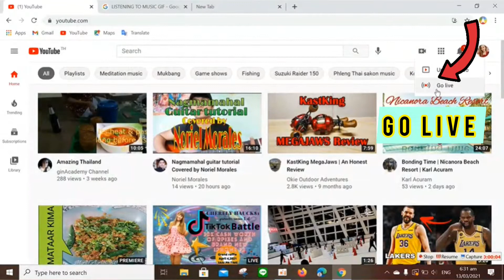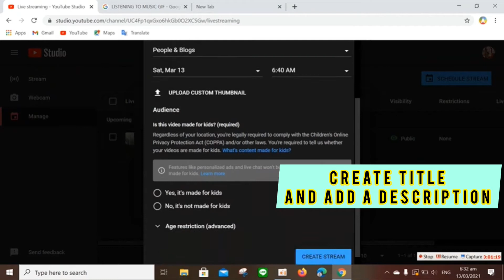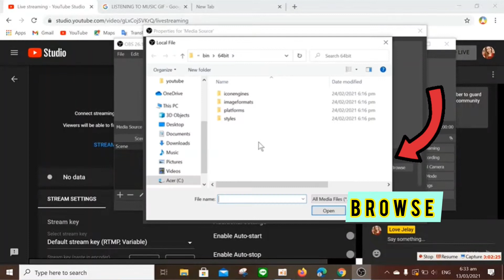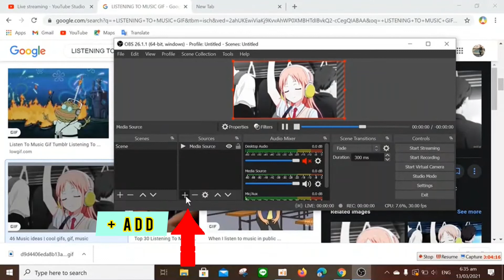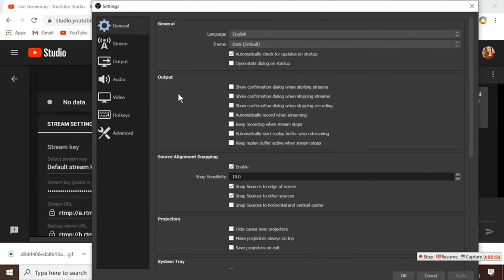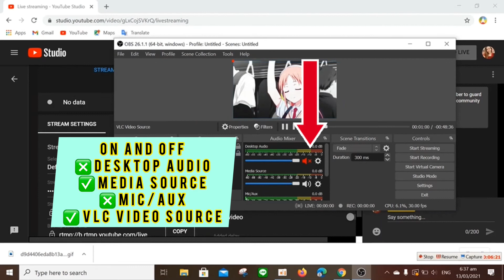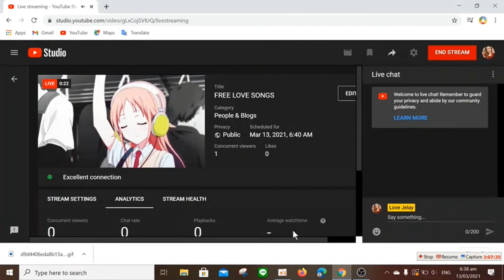HOW TO LIVE STREAM ON YOUTUBE | START TO FINISH | COMPLETE BEGINNER GUIDE